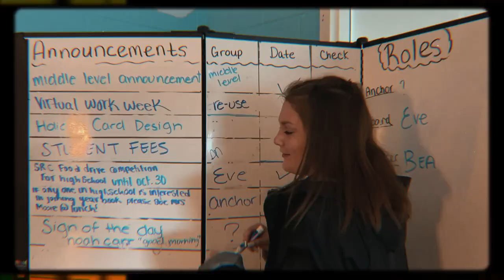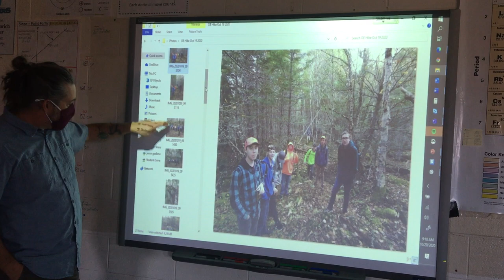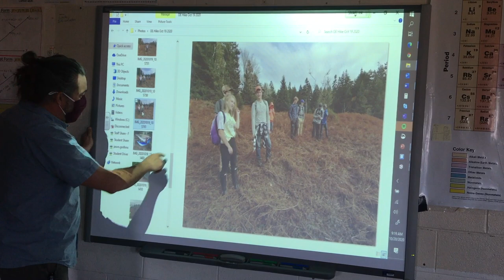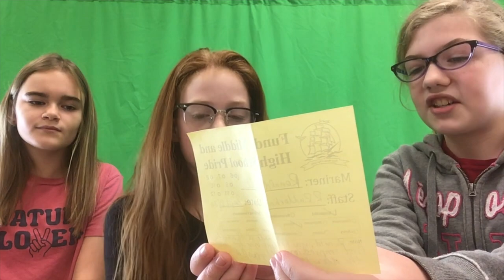OCT 20 : 2020